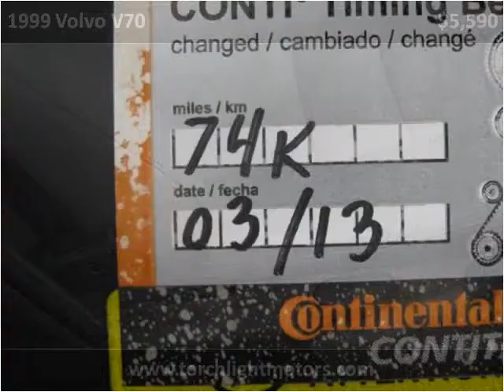1999 Volvo V70 Used Cars Parlin NJ